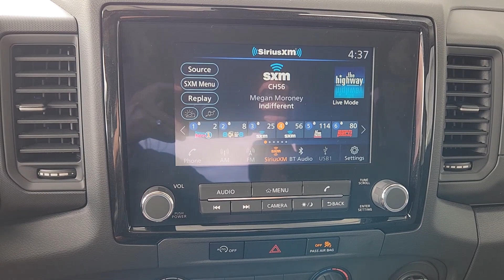2024 Nissan Frontier S TX Waco, Hewitt, Robinson, Bellmead, Woodway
CONDITION] 2024 Nissan Frontier S available at Douglass Nissan of Waco located in 5605 Legend Lake Parkway , Waco, TX, 76712. Servicing the Waco, Hewitt, Robinson, Bellmead, Woodway area.

You will love the features of this   2024  Nissan Frontier. This capable Frontier delivers impressive durability and a work ethic to match. Ready to tow, haul, or explore the trail, this rugged mid-size pickup is an exceptional value. The following are some of this vehicles highlighted options: Apple Carplay®/Android Auto®, Keyless Entry, Satellite Radio, Lane Keeping Assist, Alarm, Blind Spot Monitor, Steering Wheel Audio Controls, Electronic Stability Control, Intermittent Wipers, Traction Control. Mid-size truck capability at an oversize value. That's the Frontier. See for yourself when you take it out for a test drive. Our professional staff looks forward to giving you excellent service!